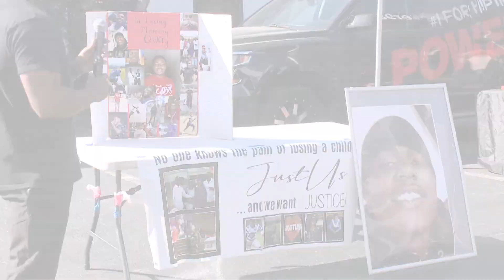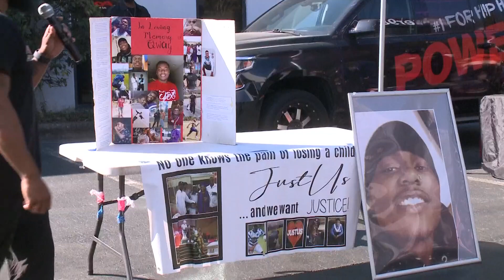'Put down the guns, pick up the weights' event hosted by George Floyd's uncle in Charlotte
Anti-violence advocates held an exercise event for the youth of Charlotte to teach them better ways to deal with anger.